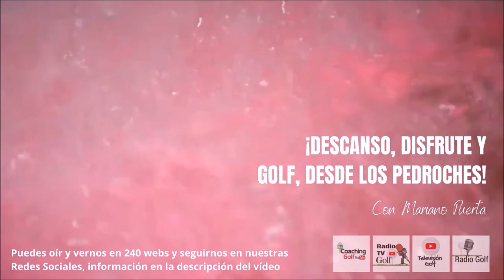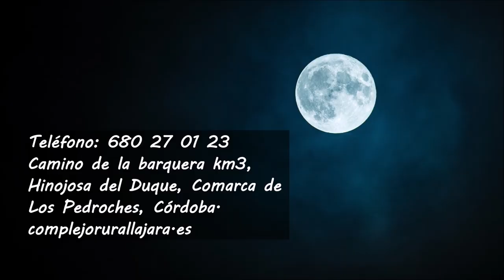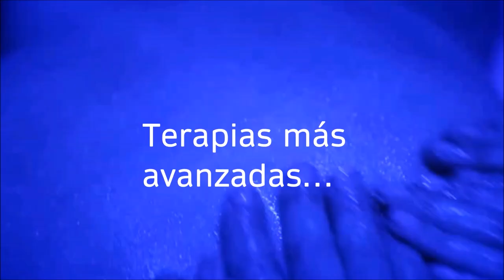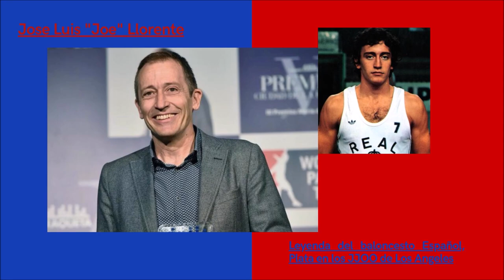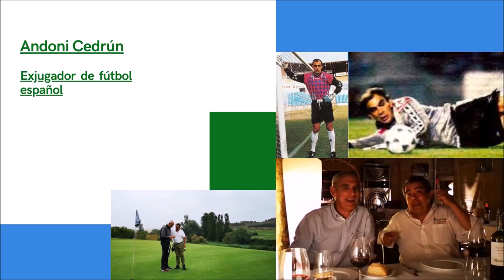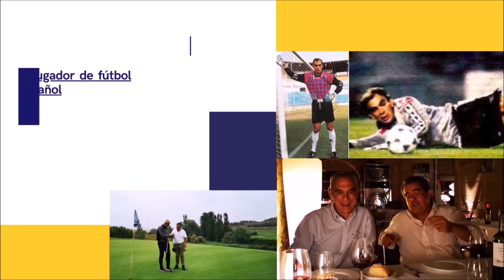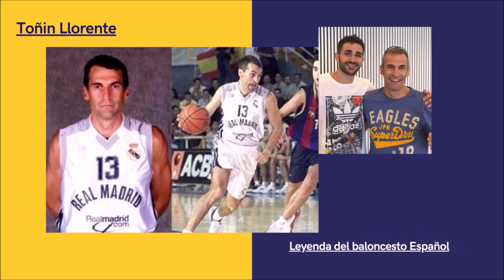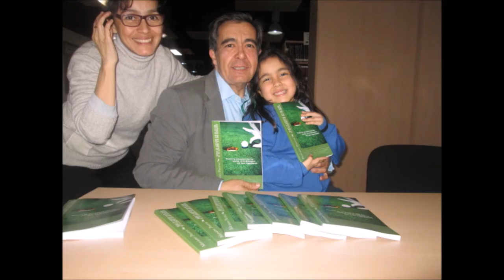BORJA JIMENEZ SEGUNDA PARTE DESCANSO DISFRUTE Y GOLF DESDE LOS PEDROCHES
• 4 años emitiendo
🏌‍♂ Programa 34 SEGUNDA PARTE#DESCANSODISFRUTEYGOLF GRABADO DESDE LOS PEDROCHES
• BORJA JIMENEZ MATADOR DE TOROS
• Amenos
• Divertidos
• Vas a pasar un buen rato